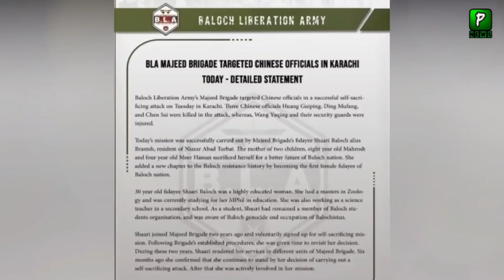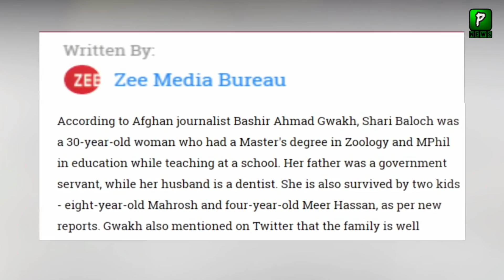Karachi Incident : Another Video Of Shari Baloch With Other Partner | Karachi University Today News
Join Us On
ABOUT CHANNEL